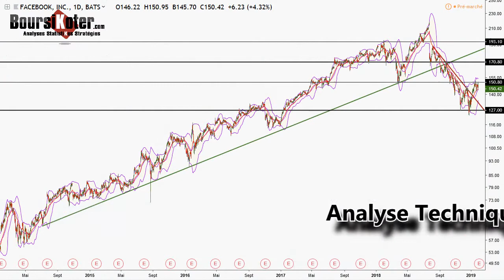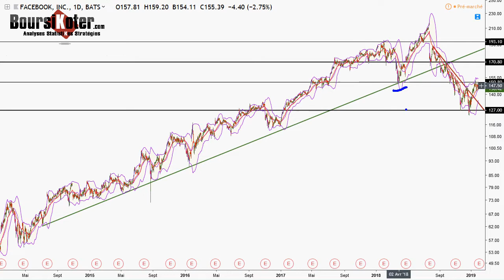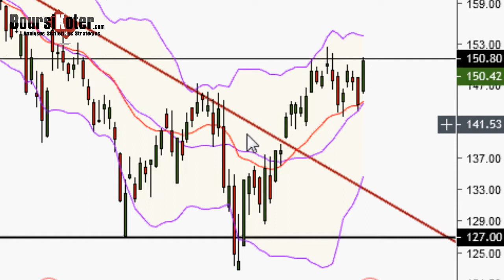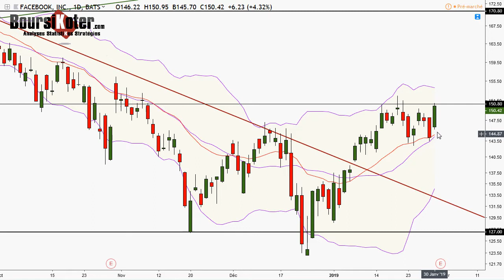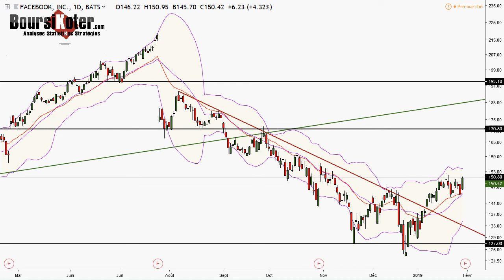Analyse technique action du titre Facebook par boursikoter